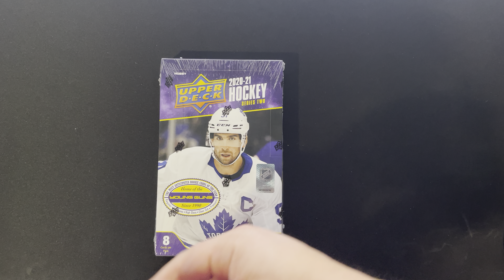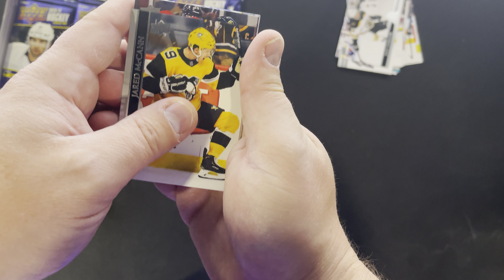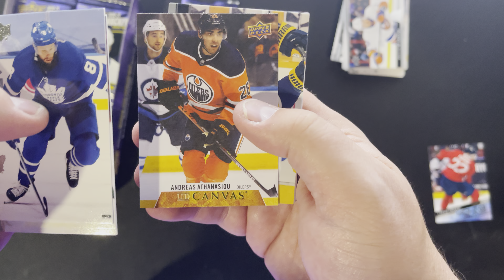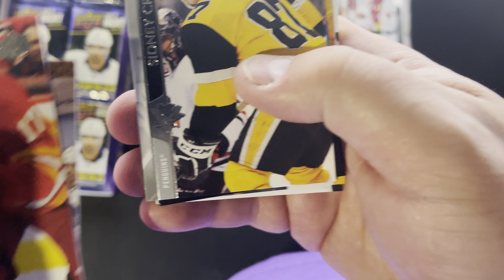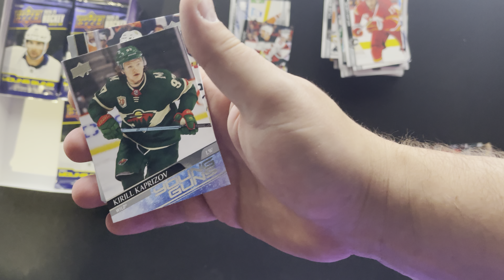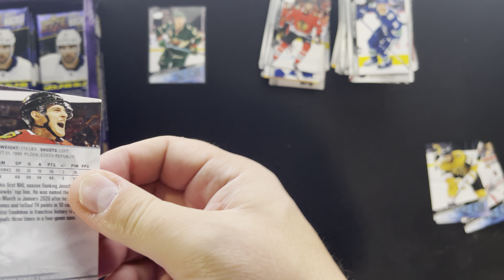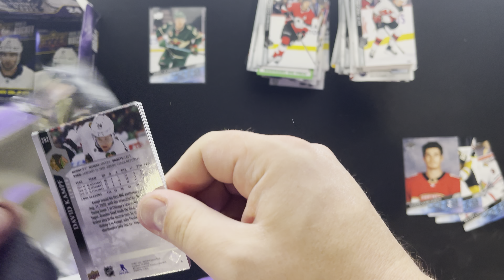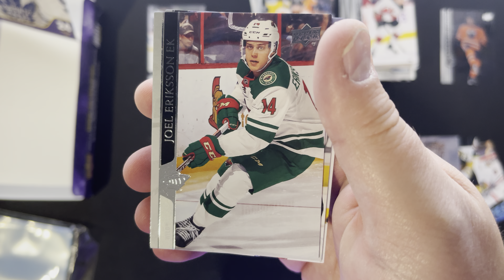Matt’s Kaprizov Luck continues - 2020-21 Upper Deck Young Guns Series 2